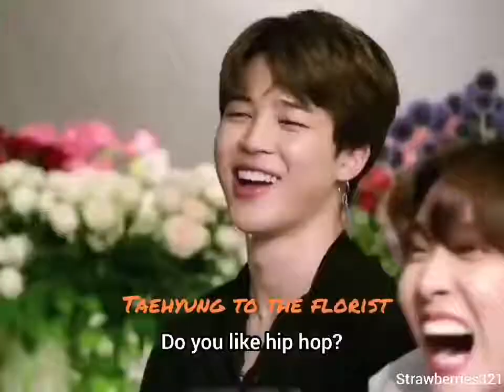Kim Tae Tae cracking jokes with a straight face | BTS